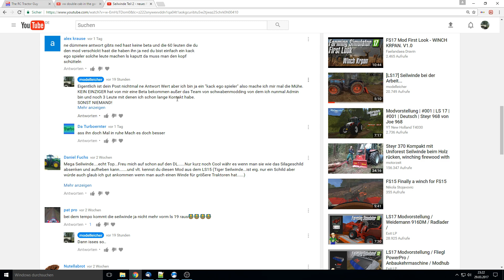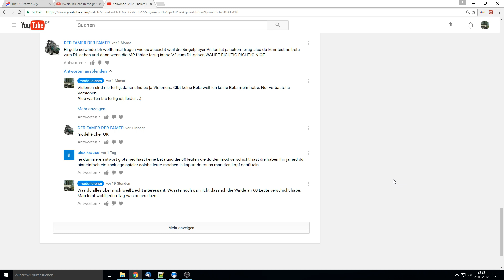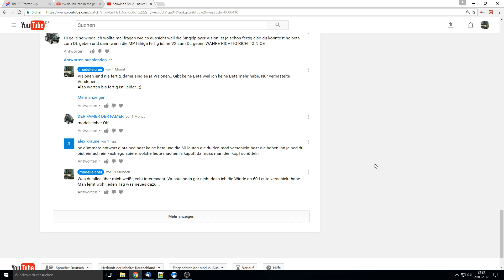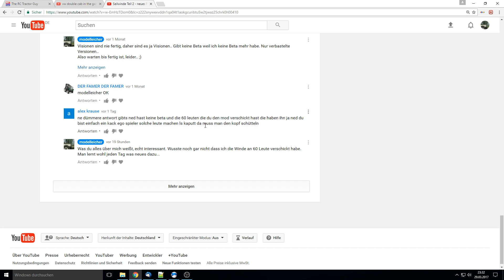Des Modders Pflicht?!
Es ist an der Zeit, ich muss mal einen kleinen Rant los werden. Ausgelöst durch einen netten Kommentar, wobei der Kommentar an sich nicht gleich ein solches Video validiert, jedoch hab ich dann schon den einen oder anderen Kommentar in diese Richtung in letzter Zeit auch anderweitig gelesen und da dachte ich ich sag mal was dazu..

Klingt bisschen gemein im Video, ist aber leider einfach so. Ich versuch kein "kack ego Spieler" zu sein und definitiv ist es nie meine Absicht Mods für mich zu behalten, alles von dem ich denke dass es spielbar ist wird raus gehauen. Aber nicht immer ist der Weg zum spielbaren Mod ohne Steine im Weg, und vor allem ist das Modding nicht immer im Fokus meiner Aufmerksamkeit.